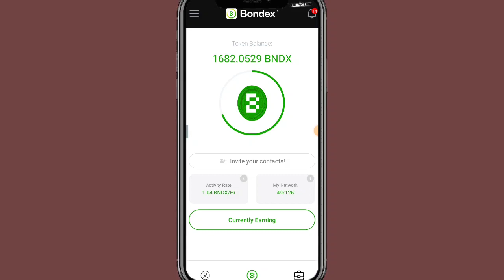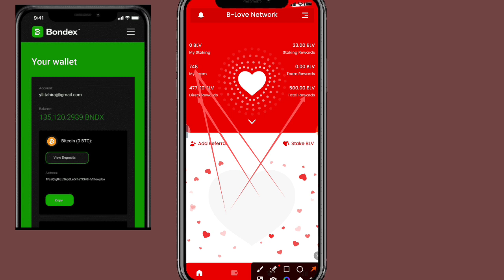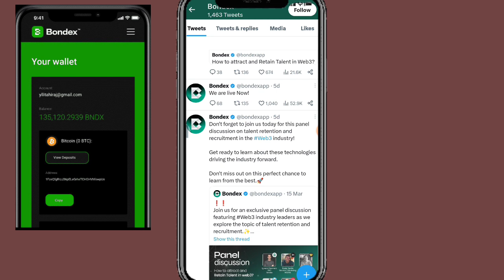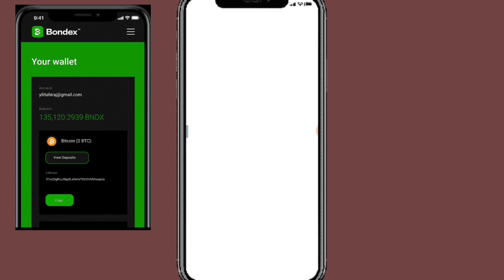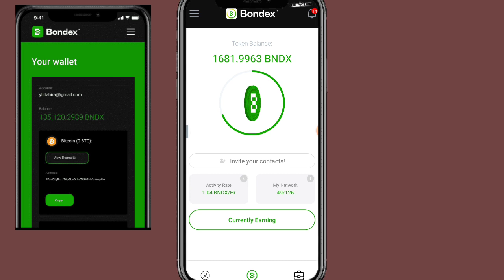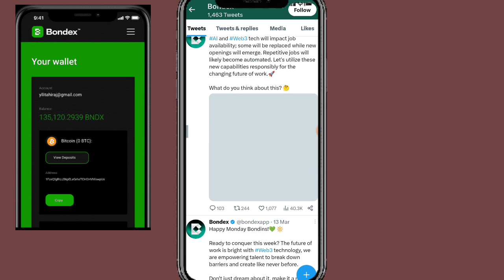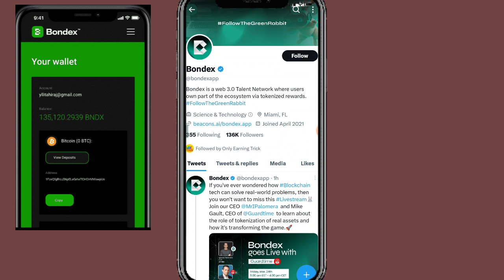Bondex price 10$ and listing on Binance update || bondexorigin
Hey Guys Today We Will Discuss on Bondex origin Price and Listing Update so I hope you get some important updates from this video# 🥰
Bondex today update
Bondex origin update
today Bondex price update
Bondex list kab Hoga
Bondex listing update
Bondex origin today price update
Bondex token sale
how to sell Bondex token

Suggestions 🔥

Pi Network
pi network
pi network
pi coin
bondex origin price
bondex origin
bondex
core price
1 core dao price is 1 ethereum
Techni Chanda
alpha network
 alpha coin
alfa network